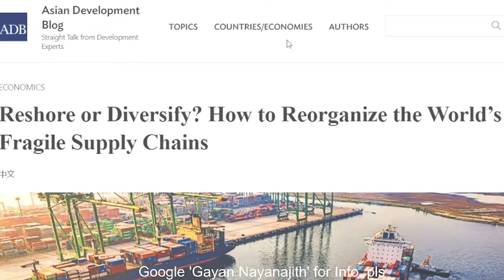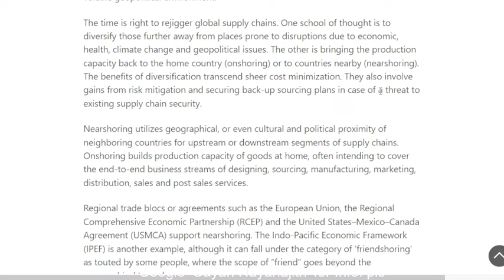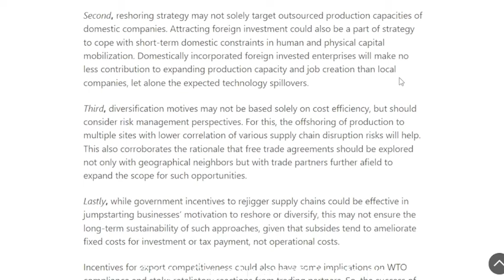How to Reorganize the World’s Fragile Supply Chains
The time is right to rejigger global supply chains. One school of thought is to diversify those further away from places prone to disruptions due to economic, health, climate change and geopolitical issues. The other is bringing the production capacity back to the home country (onshoring) or to countries nearby (nearshoring). The benefits of diversification transcend sheer cost minimization. They also involve gains from risk mitigation and securing back-up sourcing plans in case of a threat to existing supply chain security...